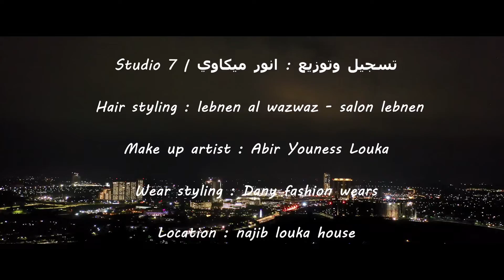Elias Loukas - Betwadaani [Official Music video] (2022) / الياس لوكاس - بتودعني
Written & Composed By: Mostafa Zamzam
Arranged By: Anwar Makkawi
Directed By: Iyad Zidan